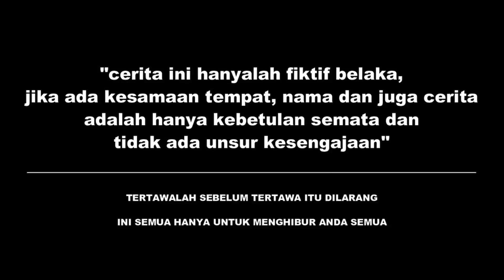MOP PAPUA - CERITA LUCU TERBARU ( TEMP4T S3RVIC3 4NEH )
Hay Guys Ada Lagi ne Cerita Terbaru Dari Kami, MERAUKE VIRAL COMEDY yang tidak kalah serunya dengan Video-Video sebelumya & Jangan Lupa Mohon Dukungannya Dengan Cara Like Coment Share &  Subscribe ya Guys... GOD BLEES ALL...

Mop Papua Viral
Mop Papua
Epen Cupen The Series
Mop Papua Epen Cupen the movie
Mop Papua Epen Cupen
Lampu Satu Comedi
Cerita Lucu Papua
Sketza papua 2020
Muku maka
Koteka Dance
Kocak Koflak Comedy